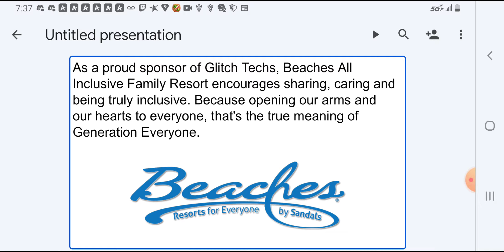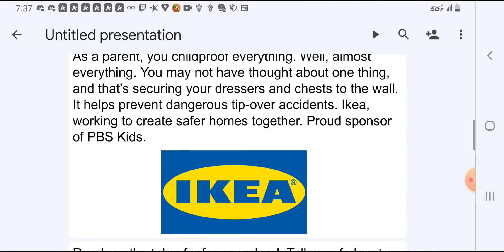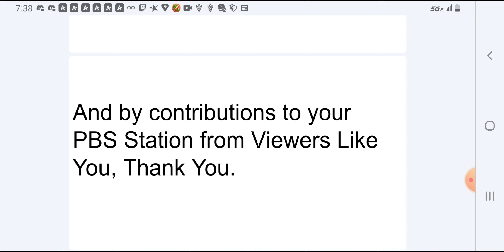Glitch Techs Fanmade Funding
Discord Tag: Durand#2701

Twitter, Wattpad & Reddit Links!